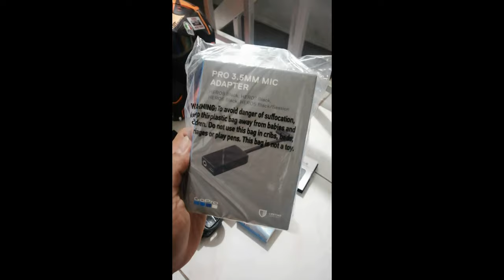GO PRO HERO 8 I boya lm20 mic I sound testing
quality gopro hero8 papsmikel joyride salamat sa kulotchannel lupet ng boses mo! Haha (in the intro)

Ingat tayu palagi sa daan mga paps.. Salamat sa panonood